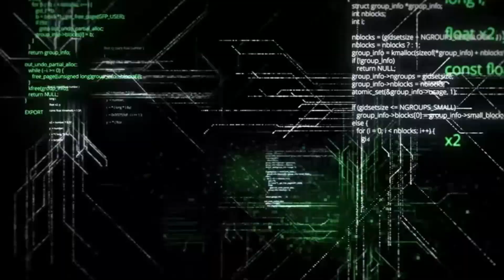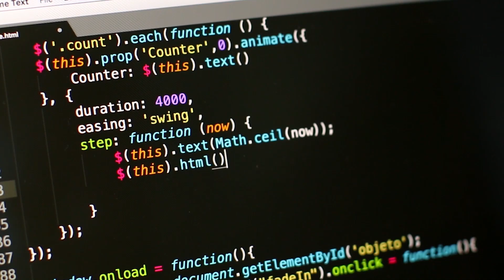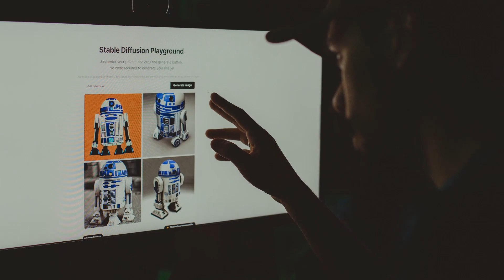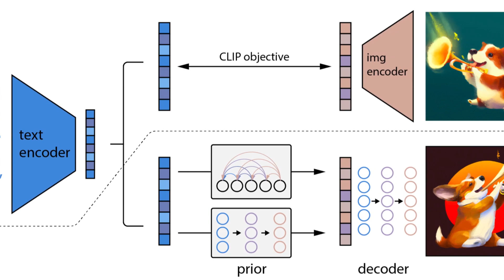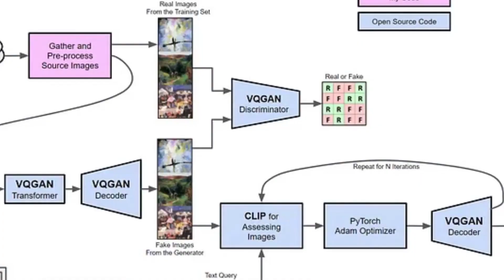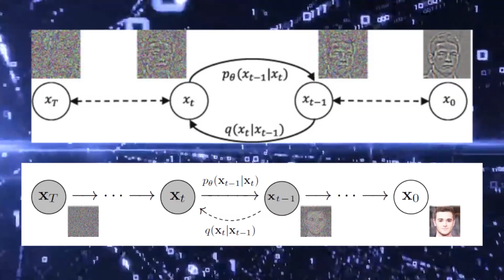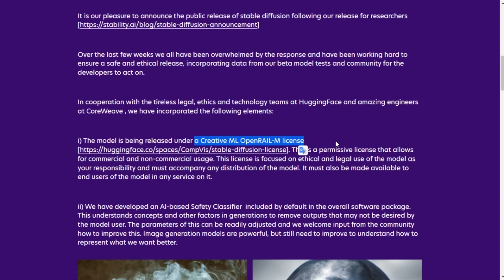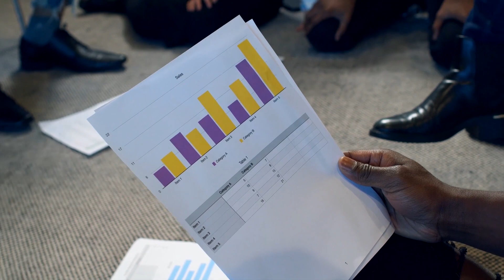STABLE DIFFUSION [FINALLY ANNOUNCED!] is the future of AI Software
Artificial intelligence (AI) has recently grown in significance as a part of contemporary life. Applications for AI range from facial recognition software to self-driving cars, among others. On the other side, the incapacity of AI to adjust to shifting circumstances may be a disadvantage. As a result, we will examine stable diffusion in this video, an innovative form of AI that has the potential to alter how AI is used.

Support us now and become a nerd future expert!

About AI Stable Diffusion
🎥 Videos about midjourney, stable diffusion, gpt 4
🎨 Written, voiced, and produced by AI Stable Diffusion
🖤 Support us now and become an AI Stable Diffusion fan:

🟠 Stable diffusion : playlist link
❓ Copyright Questions
guidelines.
section, for purposes such as criticism, comment, news reporting, teaching (including multiple copies for classroom use), scholarship, or research, is not an infringement of copyright.”